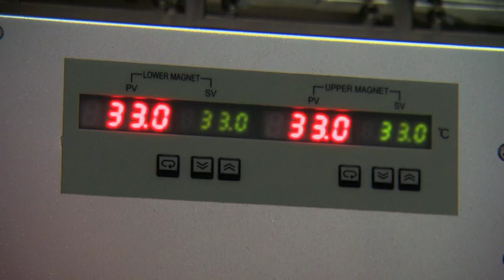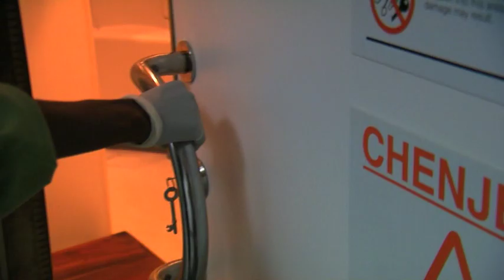MSUToday: MRI, Malawi and MSU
MSU is attracted to Malawi, thanks to a partnership between MSU, GE and the country of Malawi in southern Africa that landed an MRI machine that will help doctors save the lives of malaria patients.